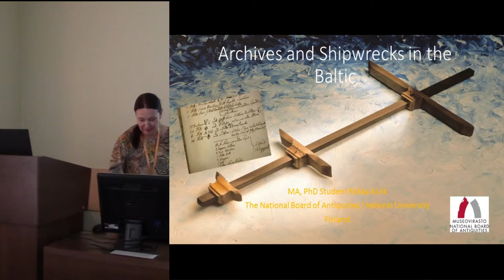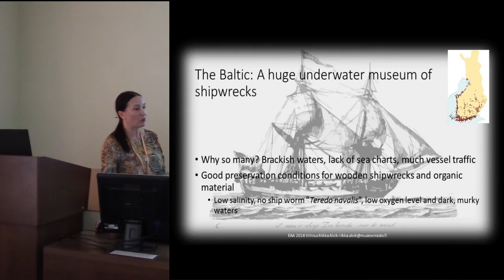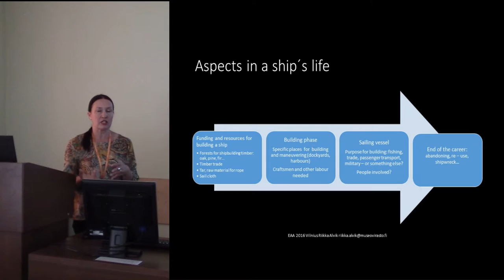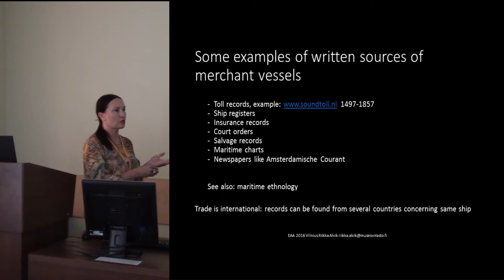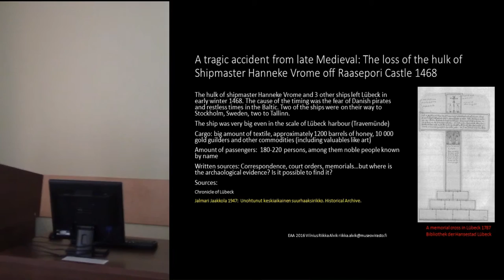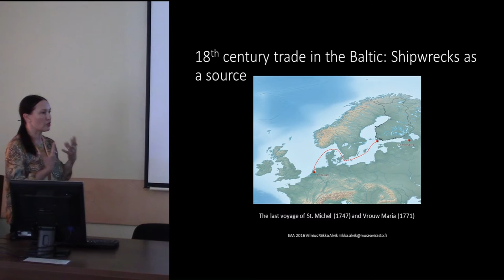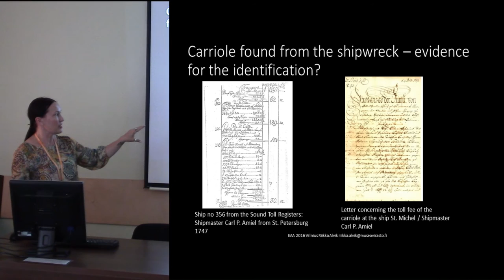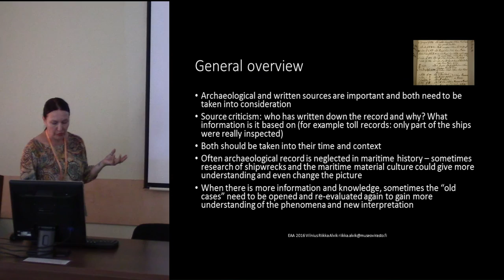Archives and shipwrecks in the Baltic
The brackish waters of the Baltic hide thousands of shipwrecks from different eras. Most known wrecks of sailing vessels are from historical times and later than medieval. How can we compare and combine the sources from archives and archaeological data from shipwrecks to make their story complete and also scientifically valid?
Shipwrecked sailing vessels are often far away from their home harbor. Before becoming a shipwreck, a ship’s “life” can have several phases from building to re-building, re-use, abandonment or destruction by an accident or conflict. With shipwrecks, multidisciplinary research is needed to collect the data. When there is an idea of the port of origin of the find, there is a chance to start the research in archives. Sometimes an archival source – a document like an accident report or an announcement in the newspaper – leads to a systematic search for a possible place of wreckage. As archaeologists, we must learn to read both the material culture and archival sources, which possibly relate to each other. In this paper, two cases from Finnish waters will be presented, which have both archaeological findings and written sources associated with them.
The first case is that of a remarkable medieval maritime accident with quite a lot of written documents telling its story. The possible site of the accident is in the brackish waters of the Gulf of Finland. How might we interpret the scattered pieces of a wreck in the area, and how might we reconstruct the accident from the late 15th century? The other case is related to two shipwrecks of 18th-century merchant ships. Would it be possible to combine written documents, like toll and salvage records, to find a shipwreck? Is it possible to identify a shipwreck, and what methods should beused in the archaeological research process?

Author - PhD Student Alvik, Riikka, The National Board of Antiquities, Helsinki, Finland (Presenting author)